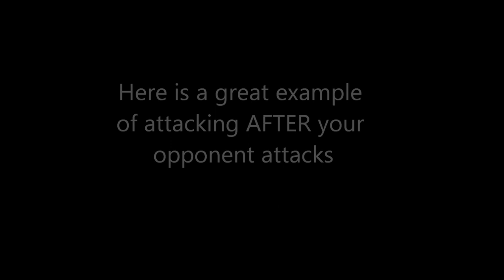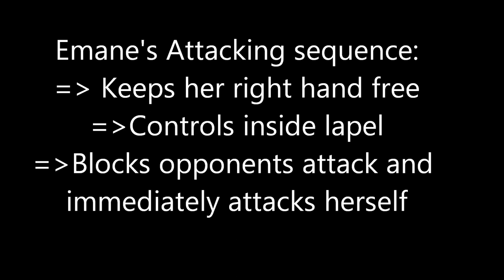A breakdown of Emane's Awesome Ippon Seoi nage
for some great tips on gripping and grip fighting in general.